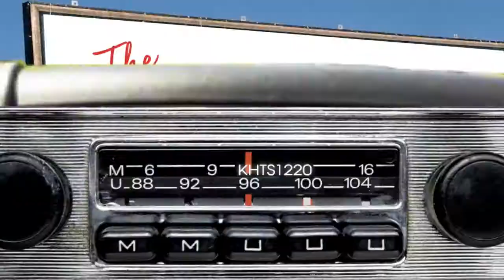Rob Schwartz tells you: What COLLEGES are the Diamond in the Rough?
the vault, skyline home loans 27770 N Entertainment Dr # 100 Valencia, CA 91355, National Real Estate café, nrecafe.com, text: NRECafe5885,APRGi.com , purchase, refinance, home loans, mortgage loans, financial, The Don and Gino Radio Show, Don Goettling & Gino Fronti, 855-donandgino, )seg.3